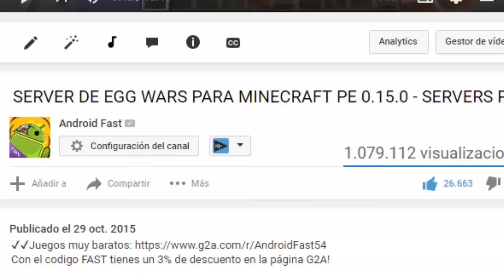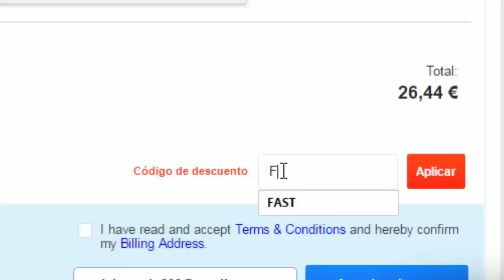porque no he podido subir videos EXPLICACIÓN!